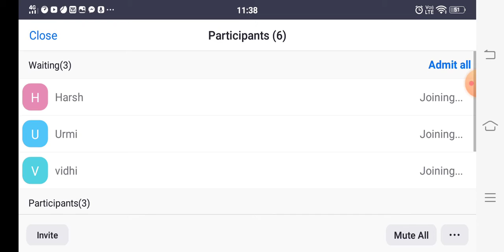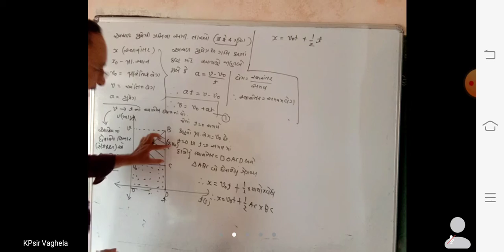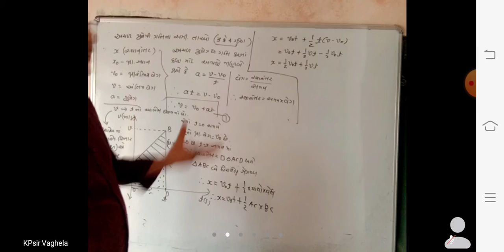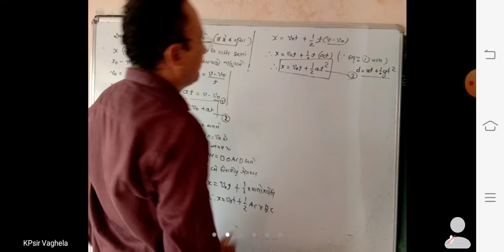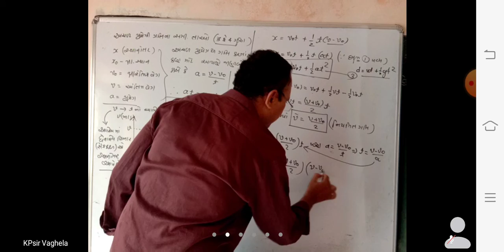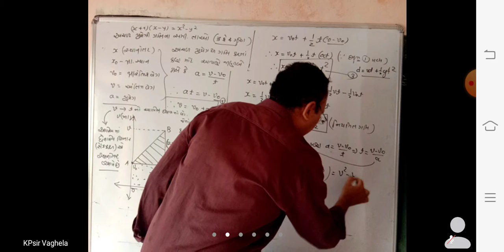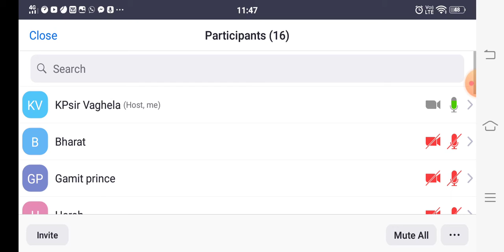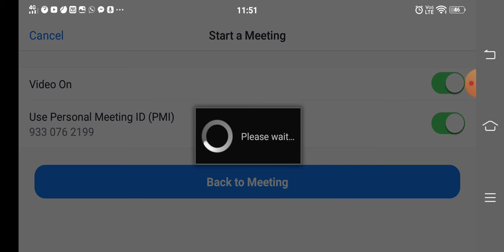PPSV 11th Physics dt 10/07/21 (2)